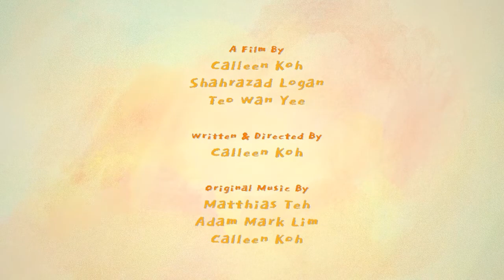To Kill the Birds & the Bees | Short Film by Calleen Koh | Trailer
Director: Calleen KOH.
Screenplay: Calleen KOH.
Production designer: Calleen KOH.
Editor: Calleen KOH.
Sound: Calleen KOH.
Production: LASALLE College of the Arts.